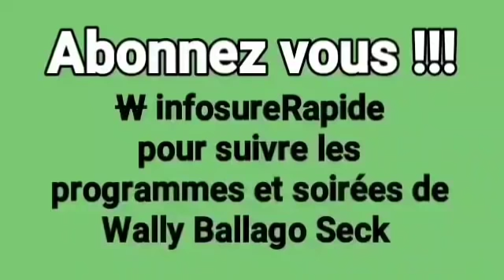Élaj Keita fait des révélations sur Wally seck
Wally B Seck et Elhadj Keita